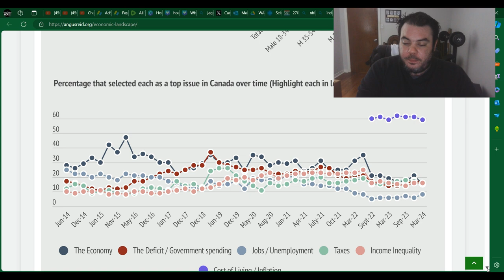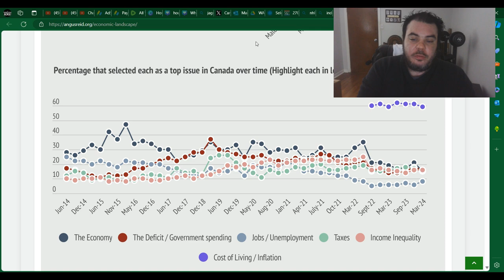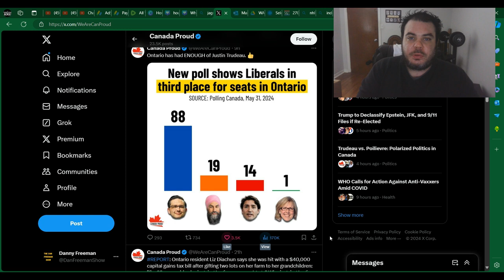Trudeau's COSTLY Government has Canadians CONCERNED